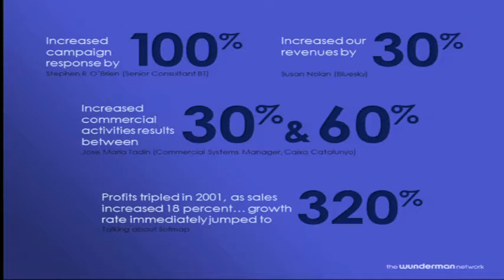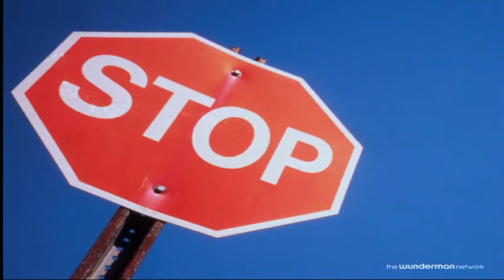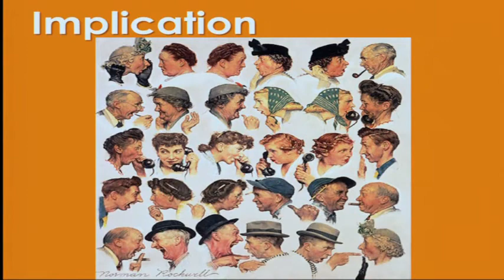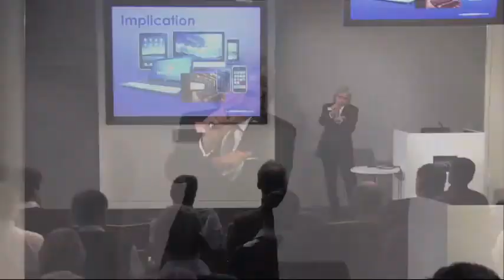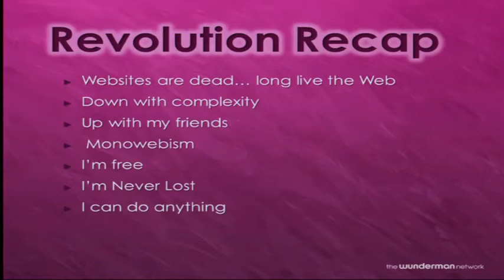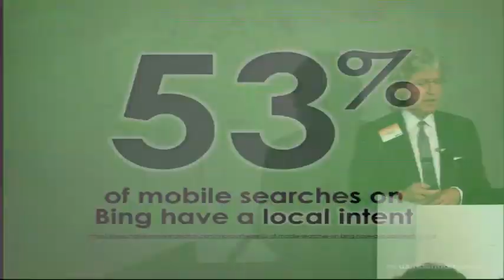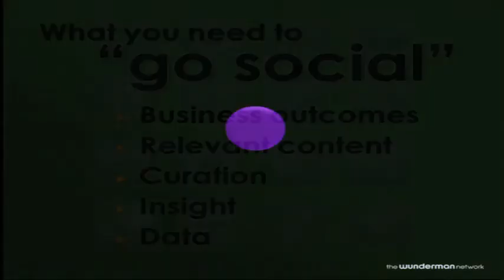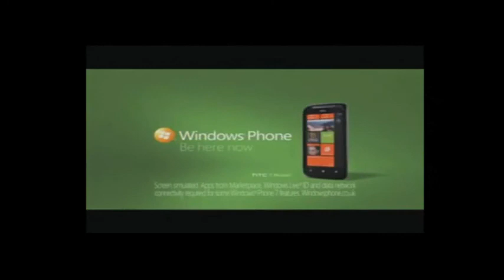David Sable Presents on the True Digital Revolution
David Sable presents at Microsoft in the UK, about how digital is driving every form of communication and how data fuels the dialog that keeps customers interested and engaged. David Sable presents key business game changers, showing the need for marketers to re-focus and re-evaluate their strategies to best understand the audience of the true digital revolution.

For more insights on the industry and on the universe at large, visit David Sable's weekly blog